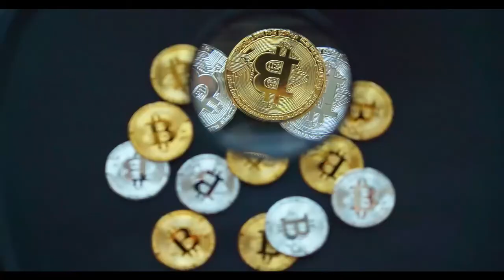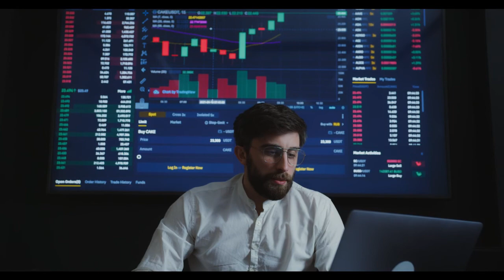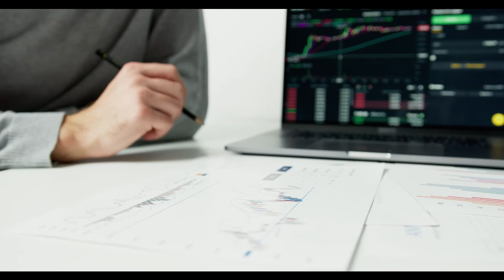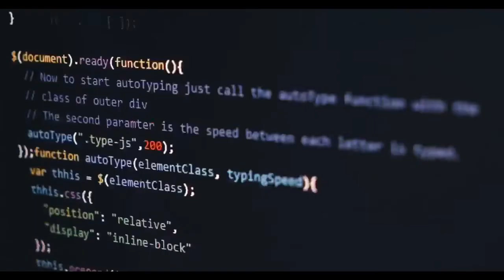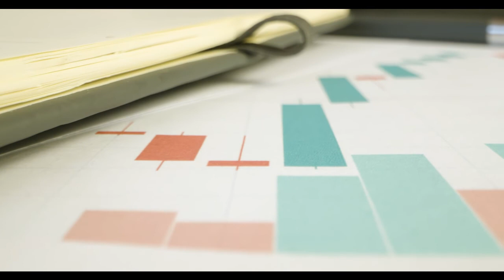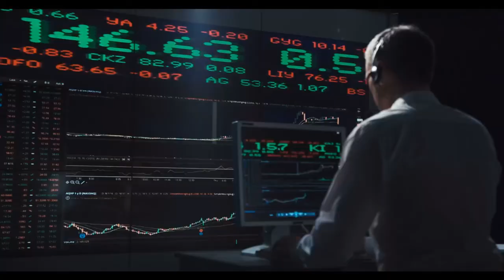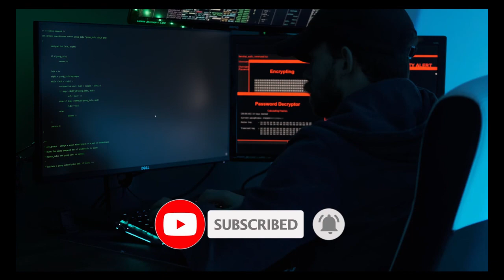The Dark TRUTH About Mining Bitcoin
Mining Bitcoin Sustainable

Bitcoin, the world's first and most well-known cryptocurrency, currently consumes as much energy and emits as much greenhouse gas as entire nations.
In my opinion, this is counterproductive at a time where mankind is racing against the clock to adapt to renewable energy before we boil the entire planet…
Individuals and even organizations enjoy Bitcoin because it allows them to have no reliance on a bank, government or on anybody else. But this innovation is absolutely not without hazards at all.